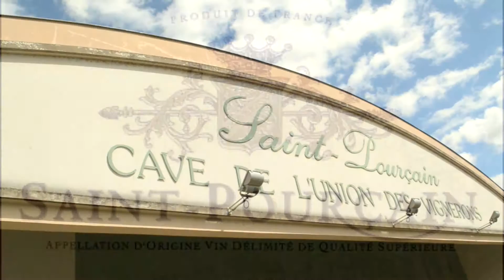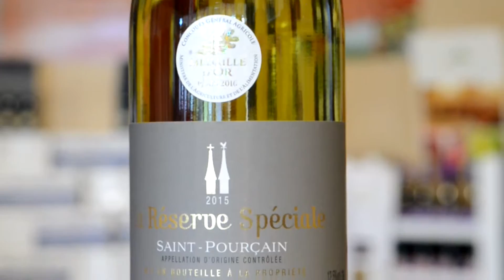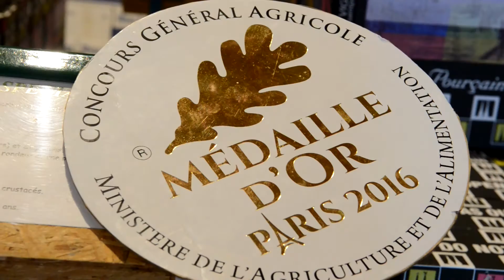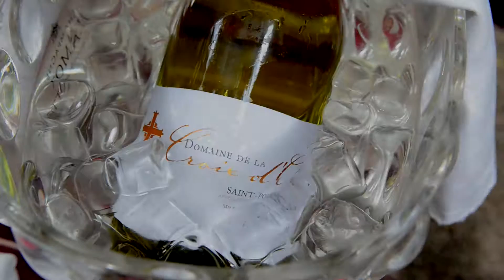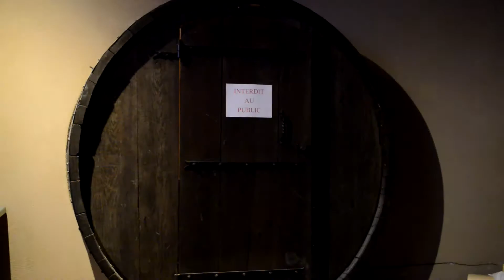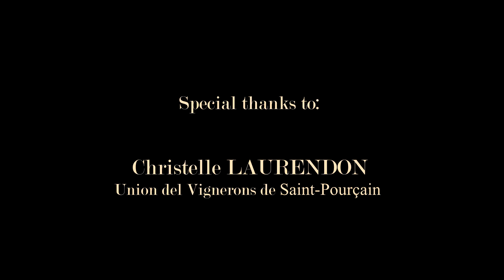U S A Movie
The good life to the French the hamony of dishes and wines